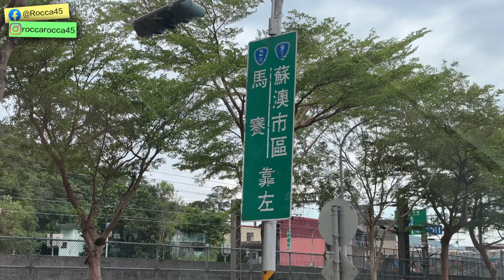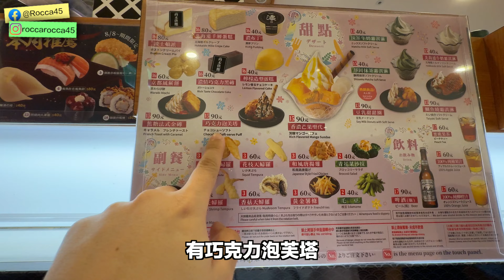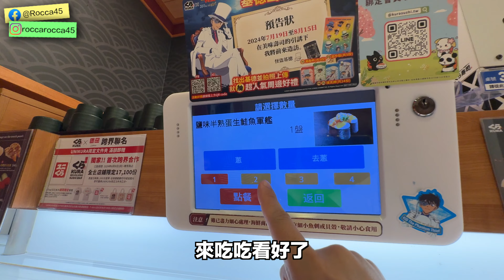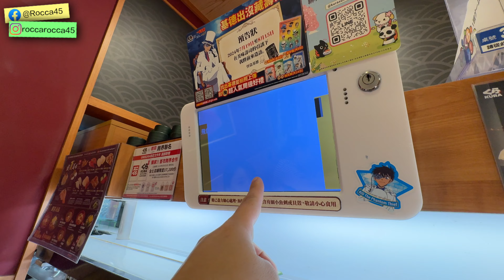送一個妙妙猜不到的生日禮物 | 羅卡Rocca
今年送給妙妙的生日禮物很特別
希望有意義還可以帶點溫暖的感受

✔攝影工具:
相機: SONY A7S3、SONY ZV-E1
鏡頭:SONY 24-70 F2.8GM、SONY 16-35 F4G、SONY 14mm F1.8
運動相機: Insta360 ONE R、GoPro10
手機: iPhone 15 Pro
麥克風: SONY ECM-B10、Rode VideoMicro
空拍機: Mavic Air、Mavic Mini
剪片軟體：Final Cut Pro